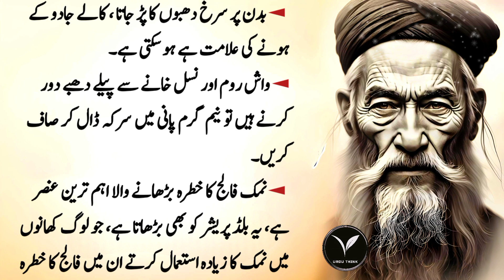Karhe Ho Kar Nahane Wali Aurat ||A woman bathing standing up||Urdu Think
Urdu Think brings you life-changing things every day, so support it.

Note: All copyright are reserved by Urdu Think, So don,t re-upload.If anyone try to use our content when they will face strike.